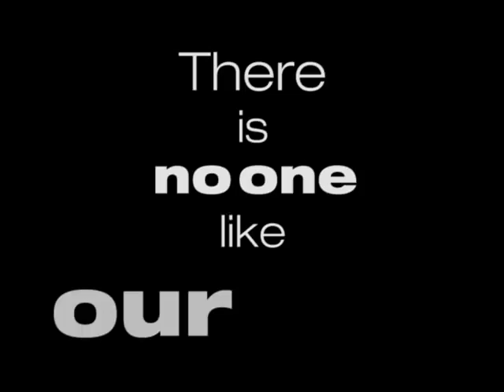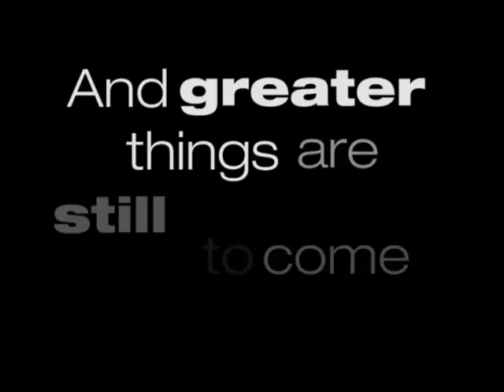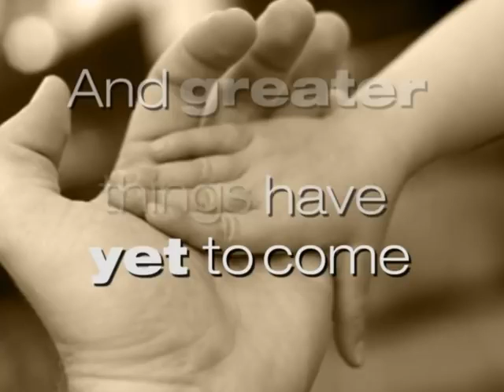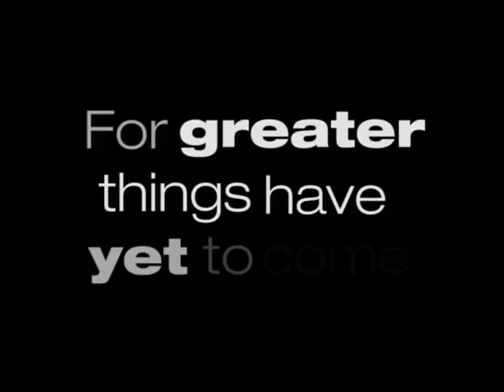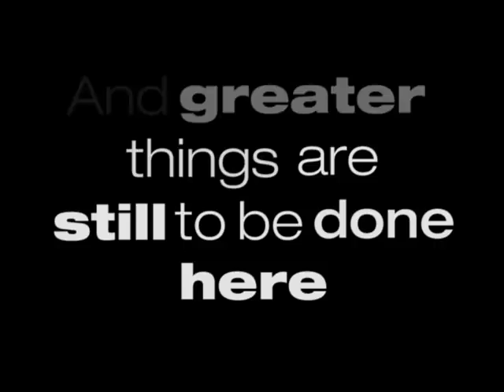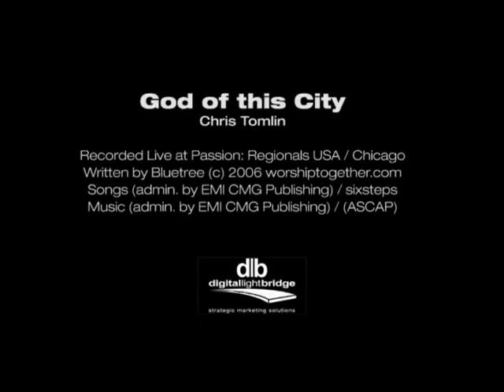God of this City Chris Tomlin